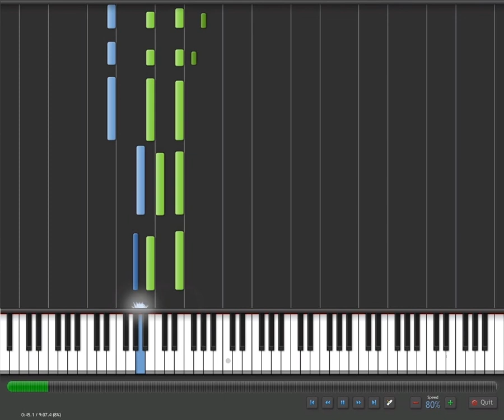Tutorial Beethoven's 7th Symphony - Synthesia 70% speed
"please make a tutorial
RicardoBorboa 1 week ago"
I think using Synthesia is the most comfortable way to learn music. ENJOY! =)